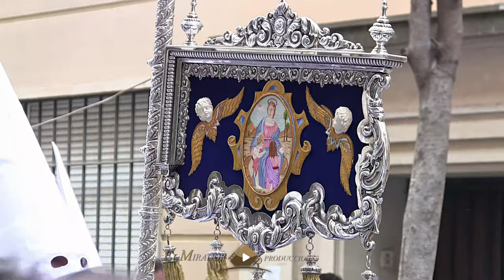4K| LANZADA 2023 |C/JOSÉ NOGALES | MARTES SANTO HUELVA